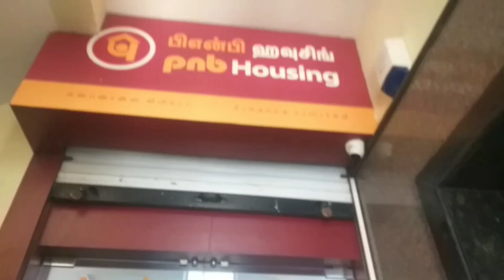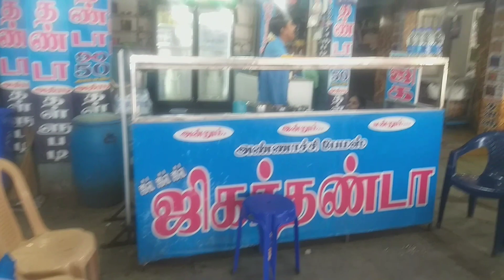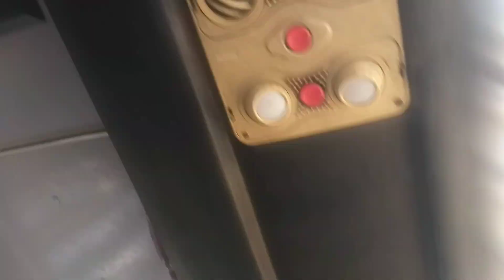Tirunelveli To Madurai Vlog || Train Journey || Jigerthanda